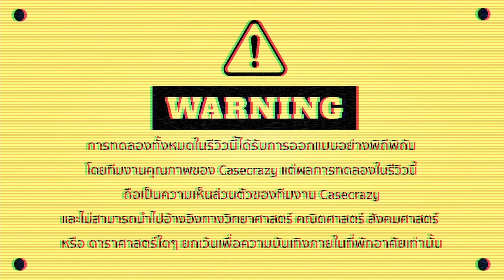รีวิวรวมสุดยอดเคส Samsung Galaxy S22 Ultra หลักสิบยันหลักพันภายใน 5 นาที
รีวิวแบบจัดเต็มกับ เคส Samsung Galaxy S22 Ultra ตัวท็อปสุดของตระกูล S22 Series แพนด้าเอามารีวิวให้ดูถึง 20 ชิ้น ตั้งแต่ราคาหลักสิบยันหลักพัน มีหลายแบบหลายสไตล์ ดูแล้วเลือกเคสได้เลย!!